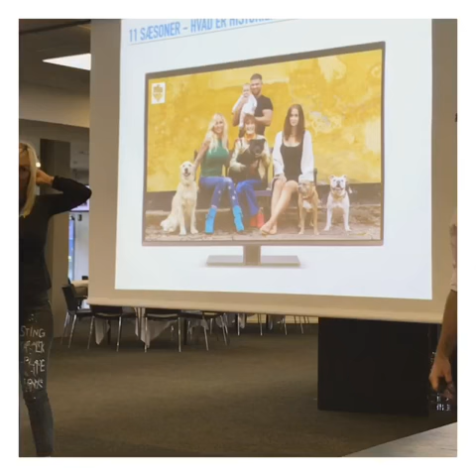Digitalt indlæg: Brøndby IF´s netværksgruppe: Plead / Linse Kessler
Den 31/5 2017, afholdte Linse Kessler og jeg et indlæg for netværksgruppen i Brøndby IF.

Vi skulle tale om det at udvikle digitalt indhold, og jeg stod for den mere taktiske del, med fokus på indhold der kan øge bundlinjen på den korte og lange bane, og Linse fortalte om hvordan de arbejder med "Familien fra Bryggen", og hvorfor det er vigtigt for hende, at alt omkring facebook og Instagram, er noget hun selv styrer 100%.

Derudover, fortalte vi om det samarbejde Linse og jeg har haft i to år, og hvordan vi hele tiden arbejder på at udvikle indhold til Linses medier, med og uden virksomheder.

Denne video er sendt til deltagerne som opfølgning på indlægget.